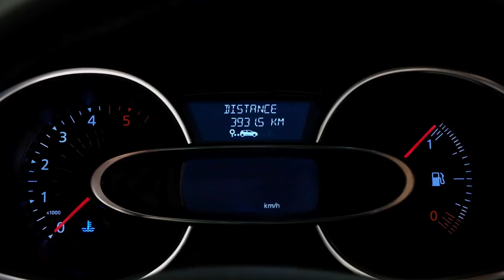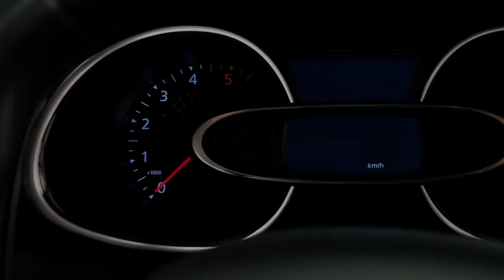Découvrez la chaîne Youtube de : Renault France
Cette chaîne Youtube vous propose : "suivre l'actualité Renault en vidéo"

Le lien vers la vidéo-vitrine de la chaîne Youtube de : Renault France
Nom de la vidéo : Renault CLIO - TUTORIEL - LE TABLEAU DE BORD

Descriptif lié à la vidéo-vitrine présenté ici :
Dans cette vidéo nous allons vous apprendre à maîtriser le tableau de bord de votre Renault CLIO !